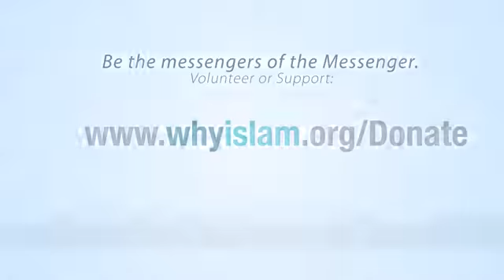Why is Muhammad pbuh mentioned only 4 times in the Quran By Wisam Sharieff